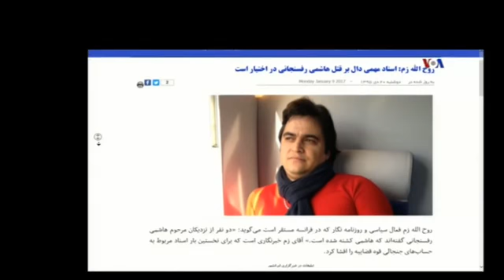هاشمی رفسنجانی در آب خفه شده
مهدی خزعلی از اعضای سابق مجلس خبرگان تایید کرد که هاشمی_ رفسنجانی در آب خفه شده است